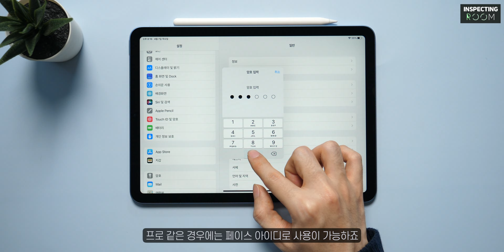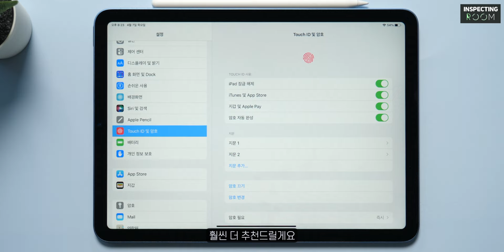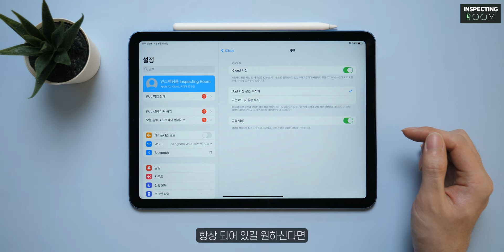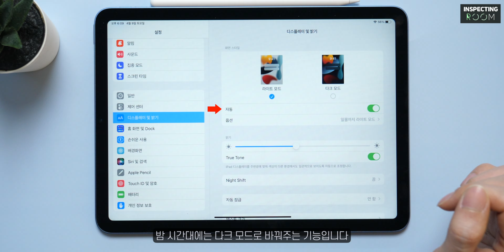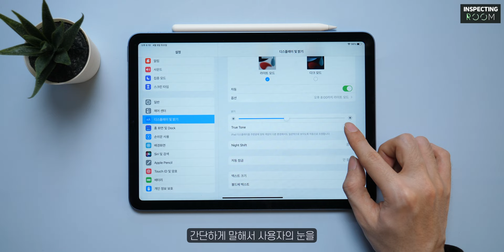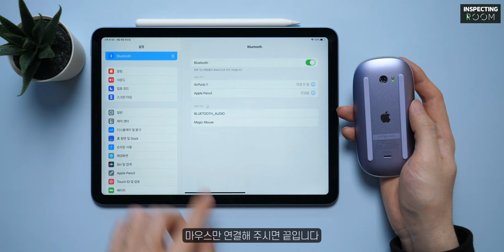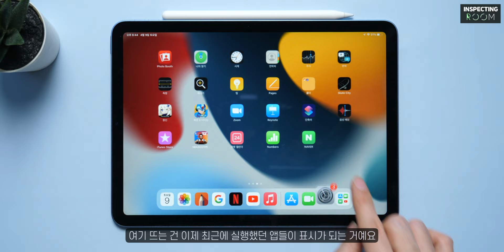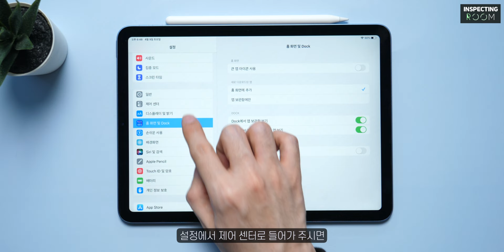아이패드 에어 5세대 사자마자 해야되는 추천 필수 설정 & 활용 팁 7가지! [ 아이패드 프로도 가능 ]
안녕하세요! 별남입니다.
아이패드 에어5 필수 설정과 활용팁을 알려드립니다.
*어제 올린 영상에 오류가 생겨서 재업로드 했습니다. 재시청 해주신 분들 감사하고 죄송합니다.

* 아이폰 SE3 구독자 이벤트를 진행합니다! *
[ 아이폰 SE3 이벤트 참여방법 ]
2. 아래 링크로 들어가셔서 설문지를 작성해 주세요!

*당첨자 발표는 04월 18일 커뮤니티 게시판을 통해 발표할 예정입니다.

저희 인스펙팅룸은 애플, 안드로이드 기기 및 다양한 IT 제품에 관련된 최신 영상 및 정보 공유를 목표로 하는 채널입니다. 눌러주시면 감사하겠습니다!:)